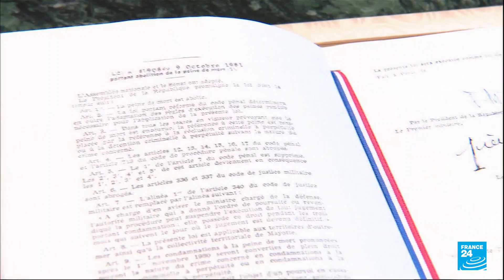La opinión pública francesa está dividida por la pena de muerte 40 años después de su abolición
Aunque en 2021 se cumplen 40 años de la abolición de la pena de muerte en Francia, un logro que se desarrolló bajo el mandato de François Mitterrand, las encuestas dejan ver que ​alrededor del 50 por ciento del público francés quiere restablecer la sentencia.